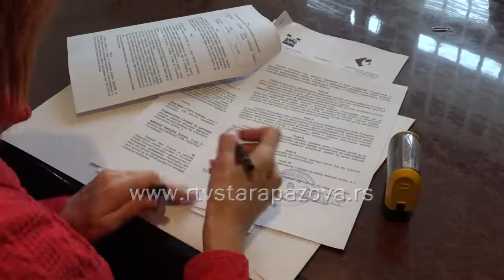Pripravnici u trci za poslom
Svi poslodavci traže iskustvo, a mladi nemaju gde da ga steknu. Zato su Nacionalna služba uza zapošljavanje za Srem i opština Stara Pazova pokrenuli projekat “Prva šansa” o zapošljavanju priravnika, gde troškove njihove plate u prvoj godini snose opština i NZS. U Staroj Pazovi su dodeljeni ugovori pripravnicima i njihovim poslodavcima.